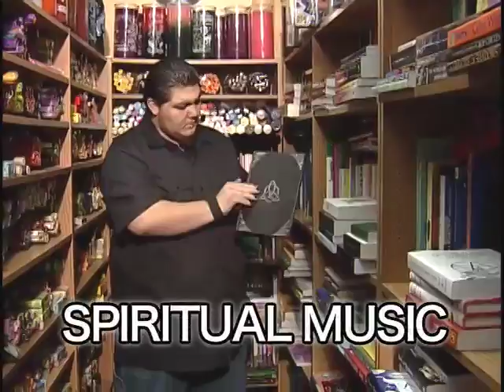The Gallery Commercial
Our latest commercial for your favorite little one stop occult shop !